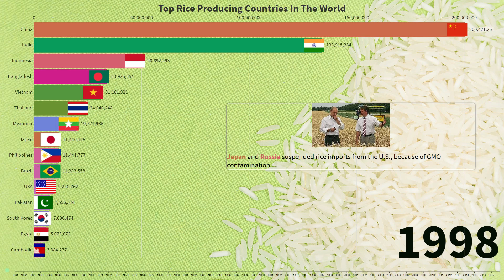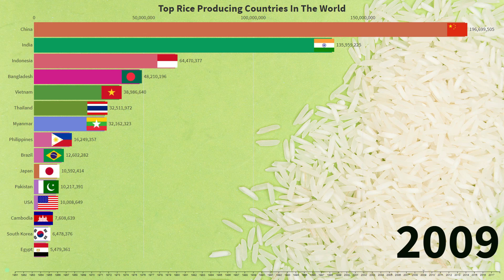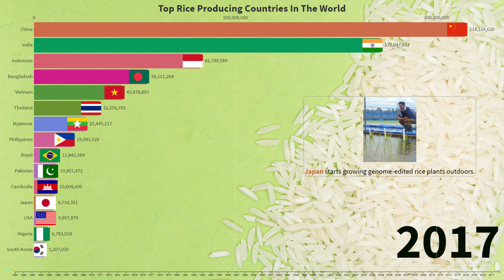Top Rice Producing Countries In The World